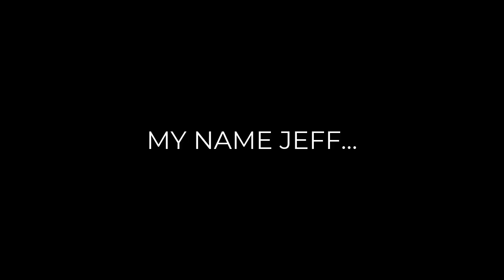My Name Jeff...winning chase!!!